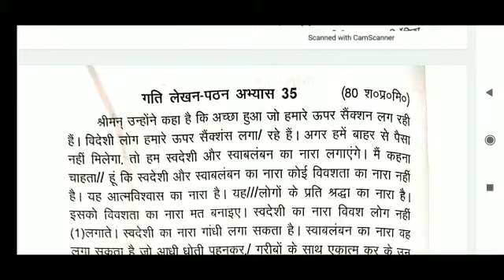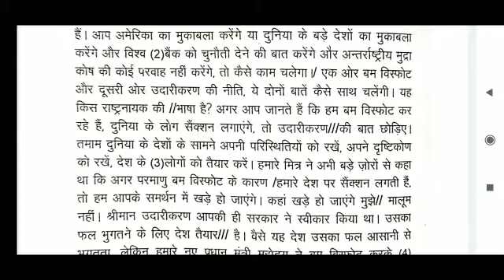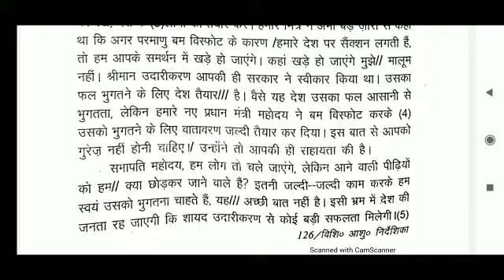160 wpm Hindi dictation (10 minutes) #8 from Parliament debates for Parliament Reporter Exam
160 wpm hindi dictation | Parliament Reporter Dictation 160 wpm | Shorthand Dictation 160 wpm

Hi Friends,
I am Mukul Keshri, Former Reporter in Haryana Legislative Assembly and now Reporter in Bihar Legislative Assembly.

160 wpm Hindi shorthand dictation
160 wpm shorthand dictation in hindi
160 wpm shorthand Dictation
160 wpm shorthand hindi dictation
Hindi Dictation
Shorthand Dictation 160 wpm in hindi
160 wpm parliament Reporter Dictation
160 wpm parliament Reporter Dictation in hindi
Parliament Reporter Dictation 160 wpm
Parliament Reporter Dictation 160 wpm in hindi
Parliamentary reporter Dictation 160 wpm
Parliamentary reporter Dictation 160 wpm in hindi
Parliament Reporter Dictation in hindi
Parliamentary reporter Dictation in hindi
160 wpm hindi for parliament Reporter Exam
150 wpm hindi dictation
140 wpm parliament reporter exam
vidhan sabha reporter Exam
Dainik jagran editorial hindi Dictation
hindustan editorial hindi dictation
ssc steno
ssc stenographer
Online shorthand Class for begginers
Hindi Shorthand Online kaise sikhe
hindustan dictation speech
dainik jagran dictation speech
hindustan editorial dictation in hindi
dainik jagran editorial dictation in hindi
hindi newspaper editorial dictation
80 wpm dictation
80 wpm steno
dictation 80 wpm
80 wpm dictation hindi
80 wpm hindi dictation
80 wpm high court dictation
80 wpm high court legal dictation
80 wpm shorthand hindi dictation
80 wpm hindi shorthand dictation
80 wpm dictation hindustan editorial
shorthand 80 wpm dictation in hindi
90 wpm hindi dictation
90 wpm steno
90 wpm steno hindi dictation
90 wpm dictation
90 wpm hindi dictation
90 wpm legal dictation in hindi
90 wpm steno dictation
90 wpm shorthand dictation
90 wpm hindi shorthand dictation
100 wpm hindi dictation
100 wpm dictation
100 wpm hindi dictation
100 wpm steno dictation in hindi
100 wpm shorthand dictation
100 wpm shorthand dictation in hindi
100 wpm hindi shorthand dictation
100 wpm steno dictation hindi
100 wpm speed dictation
100 wpm speech hindi steno
100 wpm editorial dictation hindi
100 wpm hindustan dictation in hindi
100 wpm newspaper dictation
shorthand dictation 100 wpm audio in hindi
shorthand  helping 100 wpm dictation in hindi
advance outlines for parliament reporter exam
rishi pranali shabd chinh
rishi pranali shorthand in hindi